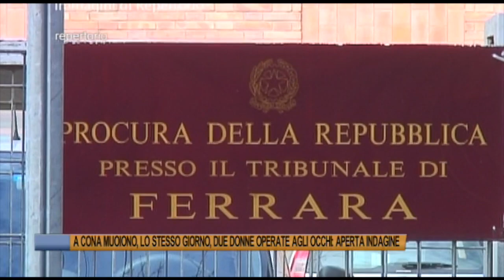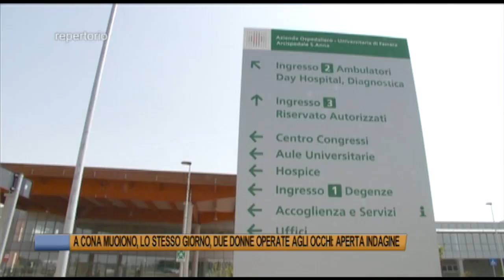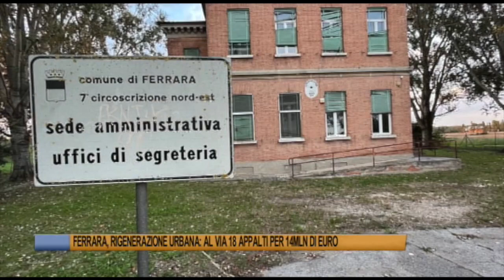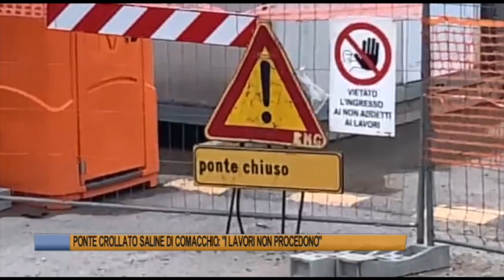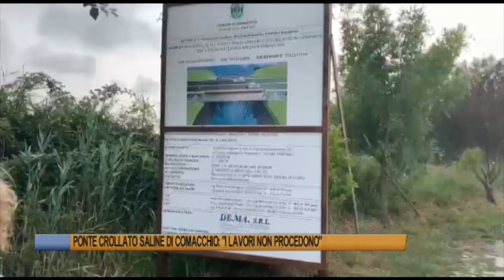Telegiornale di Ferrara del 6 agosto 2023 Edizione delle 13 30